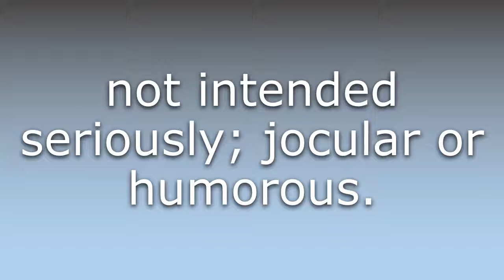What does Tongue-in-cheek mean?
What does Tongue-in-cheek mean in English? Learn the meaning of the word Tongue-in-cheek! How to Pronounce Tongue-in-cheek. Expand your vocabulary, learn words.